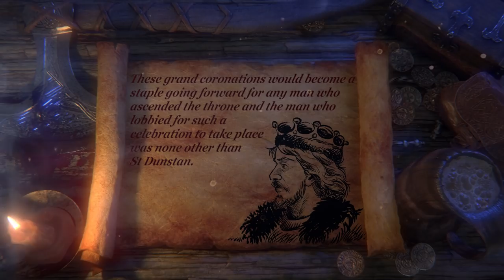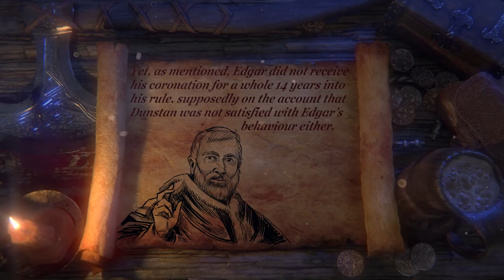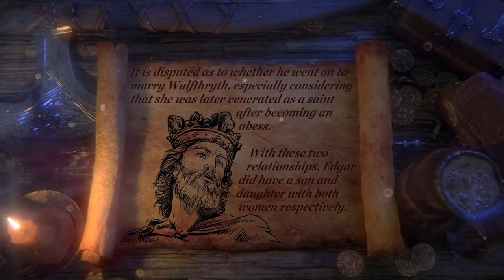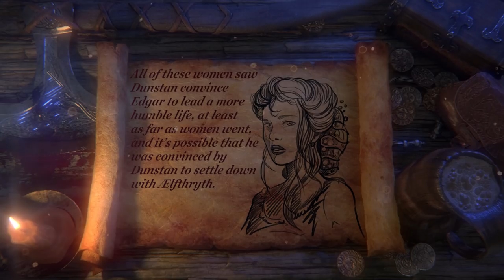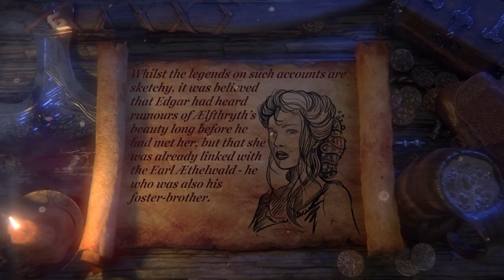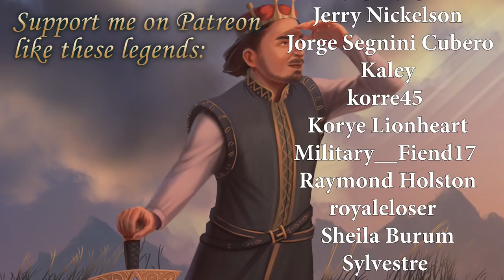King Edgar: The Peaceful (British Kings & Queens Explained)